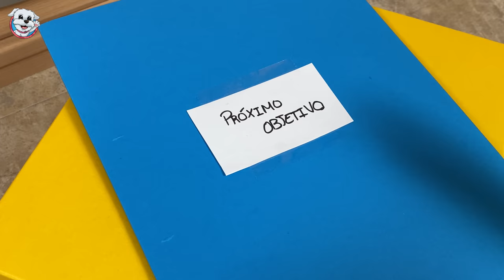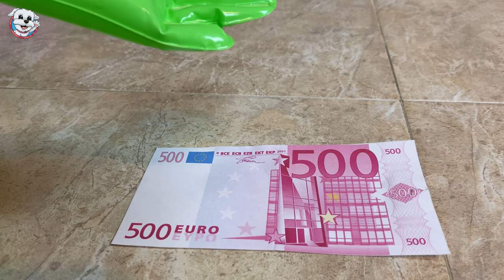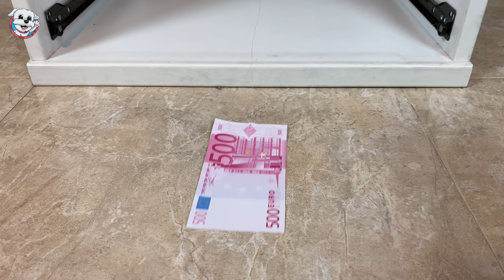RAPTAN a Mi PERRO! NO ENCUENTRO a Dasha!😱🐶 Anima Dogs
¡Me ROBAN a mi PERRO y me piden dinero para recuperarlo! ¿Lograré encontrarlo y salvarlo? No te pierdas esta divertida historia de perros! Te reirás un montón con las bromas de Dasha y Sergio!